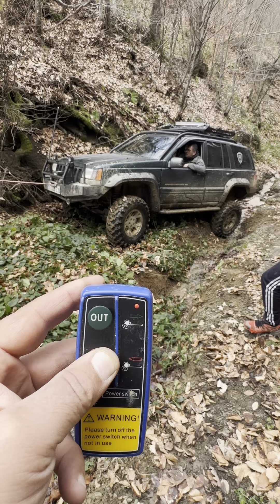Onaltı offroad ile doğada birgün 27....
Merhabalar;

              Videolardaki ana temamız, 4x4 Arazili Araçlar İle Eğlenceli ve Aksiyonlu Sürüş Deneyimi, Gölet, Vadi ve Yüksek Tepelere Tırmanış Videolarını Sizlerle Paylaşmak İllerimizin Doğal Güzelliklerini Tanıtmak, Eğlenmek, Araçlarımız İle Çamurda, Karda, En Zorlu Doğa Şartlarında İlerlemeye ve Bu Heyecanı Sizlerle Paylaşmak. Kanalımızı Takip Edin Bize Katılın; Ana Temamız Tamamen Eğlence Amaçlı Tehlikenin Sınırlarını Zorlamak….

               Sayfamız içerisinde bulunan video, haber ve makalelerden tamamen ücretsiz bir şekilde faydalanarak kişisel off road bilgilerinizi güçlendirmek amacı ile sürekli ve yeni içerikleri takipte kalınız…

Lütfen bildirimleri açmayı unutmayın…🎶😊🎁

You tube kanalımıza üye olmak için…!